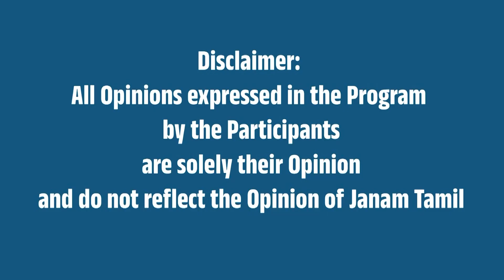காஷ்மீர் எல்லையில் 'இந்தியா' selfie point !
This video is about INDIA Selfie Point in Kashmir